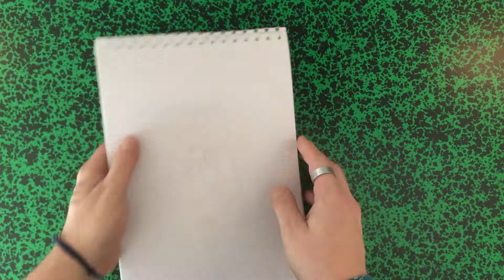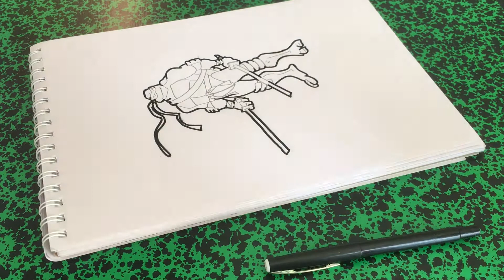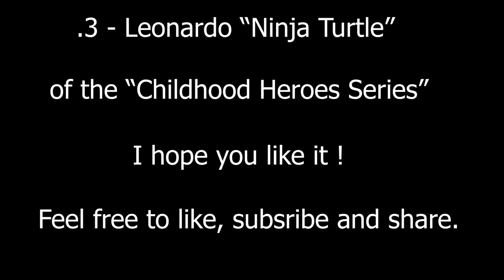STREET ART - Leonardo « Tortues Ninja » - Heroes Artwork #3 - (*Leonardo "Ninja Turtle")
Ceci est ma troisième vidéo de la série Heroes&Chill. Ici, je travaille sur les héros de mon Enfance.

Je suis un amateur donc il s'agit plus de partager ma passion que de montrer quelques compétences mais j'espère que vous l'aimerez.

Chill.

« You are your Art »

Ti2*

*Hey everyone,

This is my third video of Heroes&Chill series. Here, I work on the heroes of my Childhood.

I'm an amateur so this is more about sharing my passion than showing off some skills but I hope you will like it.

Chill.

Ti2